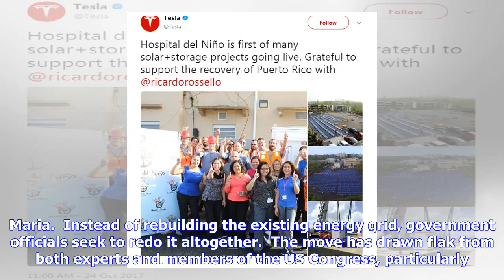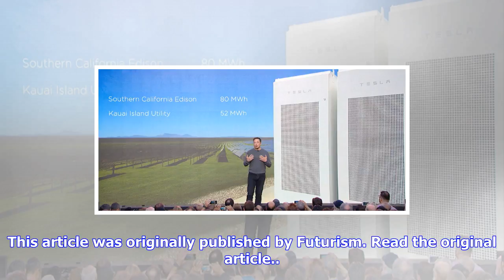Breaking News | Tesla is successfully restoring power to hospitals in puerto rico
Tesla is successfully restoring power to hospitals in puerto rico

The first of Elon Musks solar energyPowerwall projects has successfully restored power to a local ho...